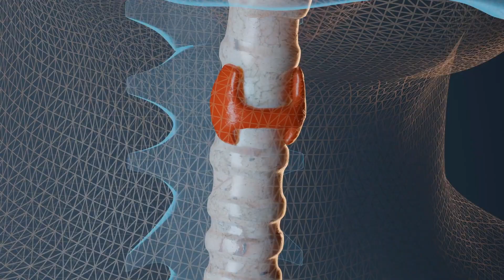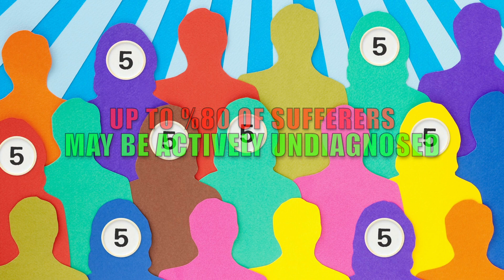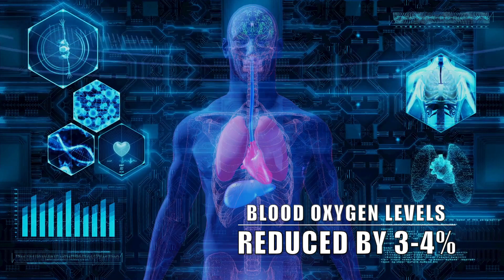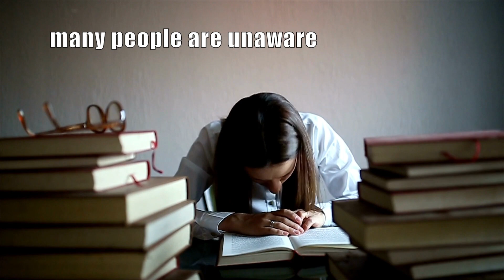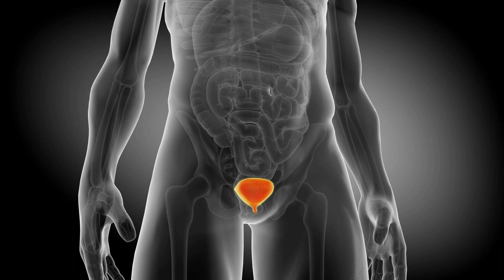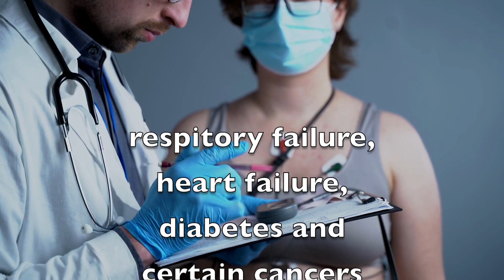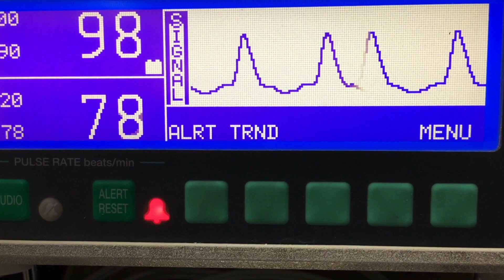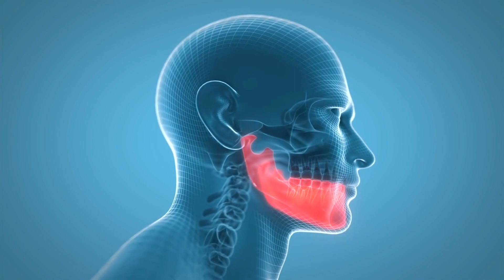Sleep Apnea: How To Know If You Have It And What To Do If You Do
Do you sometimes feel like you can't get a good night's sleep? Maybe you struggle to breathe at night or you feel exhausted during the day. If you answer yes to any of these questions, you may have sleep apnea. In this video, we'll explain what sleep apnea is and what you can do if you think you may have it.

If you're curious about whether or not you have sleep apnea, or you just want to know more about the symptoms, watch this video! We'll explain everything you need to know about sleep apnea and how to find out if you have it. After watching this video, you'll know everything you need to know about sleep apnea and what to do if you.

images by ➤ Storyblocks and Canva
voice over by ➤ Beam Of Light - Health Channel
The information on this channel and the resources are informative and educational purposes only.